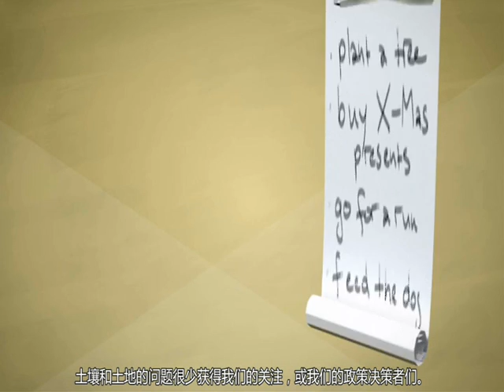Soil conservation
Restore the health of contaminated soils!